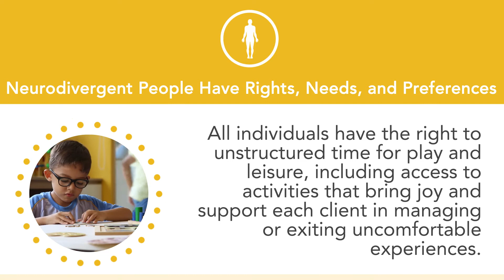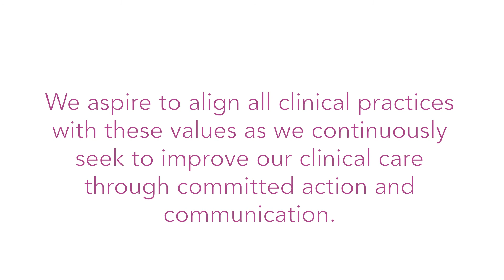LEARN Behavioral: Our Neurodiversity Statement